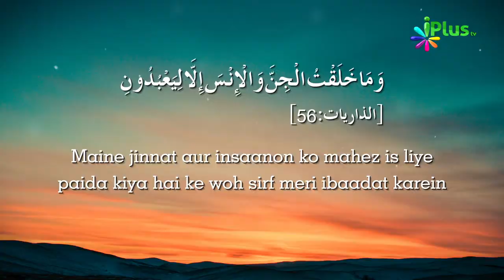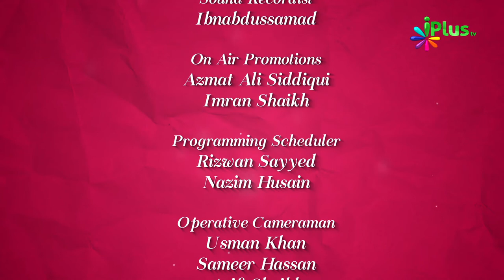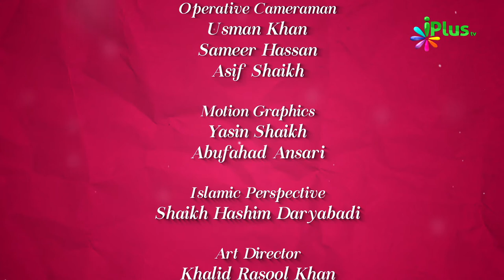Colours Of Islam Episode 03 By Zaid Patel - iPlus TV